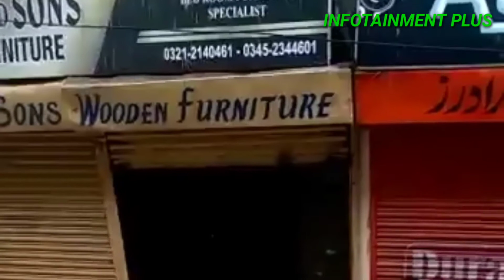Karachi is Drowing Now I Karachi roads underwater I Flooded after Rain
Karachi witnesses heavy rain